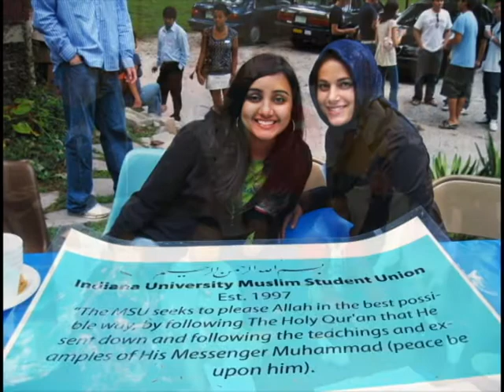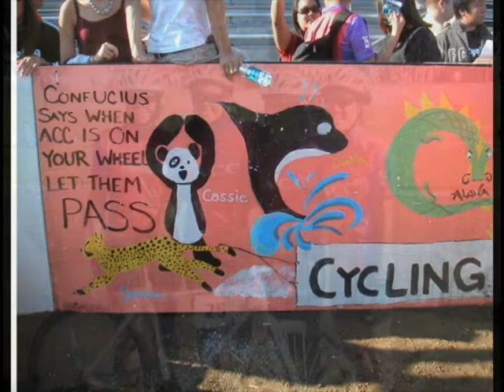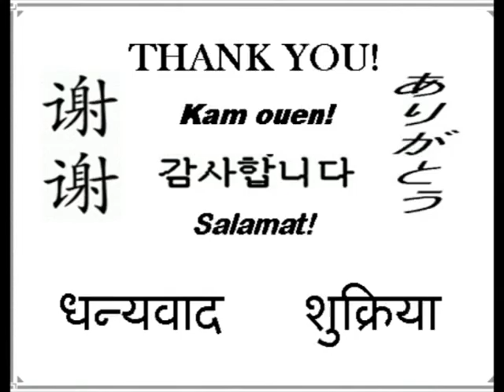IUB ACC Tenth Anniversary Slide Show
Indiana University Bloomington's Asian Culture Center celebrates its Tenth 10th Anniversary in 2008.  This is the slide show presented on the night of the celebration.